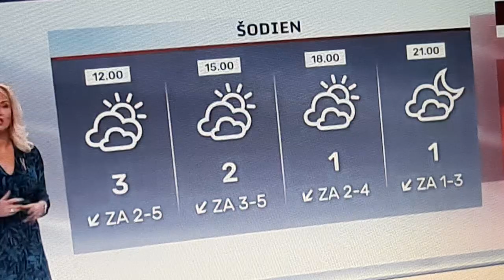LAIKA ZIŅAS ILZE SKUDRA SIRSNĪGS PALDIES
LAIKA ZIŅAS ILZE SKUDRA SIRSNĪGS PALDIES PAR GAISMAS UN MĪLESTĪBU